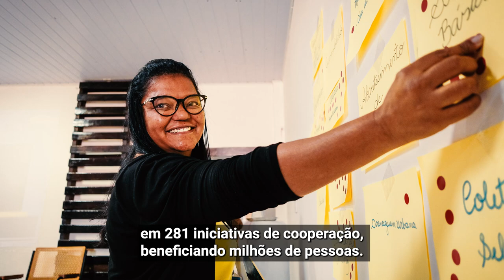O que a ONU faz no Brasil?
Em 2023, as 24 agências especializadas, fundos e programas da ONU que atuam no Brasil executaram 281 iniciativas de cooperação, com um investimento de US$ 122,8 milhões.

🇺🇳🇧🇷 As iniciativas se organizaram em torno dos cinco eixos temáticos do novo Marco de Cooperação:

1. Transformação Econômica para o Desenvolvimento Sustentável
2. Inclusão Social para o Desenvolvimento Sustentável
3. Meio Ambiente e Mudança do Clima para o Desenvolvimento Sustentável
4. Governança e Capacidades Institucionais
5. Relação das Ações Humanitárias e de Desenvolvimento Sustentável

“O Sistema das Nações Unidas no Brasil tem cada vez mais se posicionado para apoiar o Estado brasileiro em grandes temas estratégicos. Nossa firme parceria com o Brasil seguirá apoiando a construção de um país cada vez melhor para todas as brasileiras e todos os brasileiros”. -  Silvia Rucks, coordenadora residente da ONU no Brasil

O recém-lançado Relatório Anual das Nações Unidas no Brasil demonstra o que o Sistema das Nações Unidas é capaz de alcançar quando trabalha de maneira articulada e integrada entre si e com alinhamento às prioridades do país.

➡️ Para saber mais, acesse o relatório na página da ONU Brasil